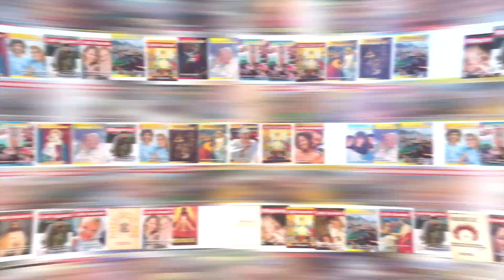Medjugorie i różaniec - moje duchowe trzęsienie ziemi | Świadectwo | o. Lorenzo D'Andrea